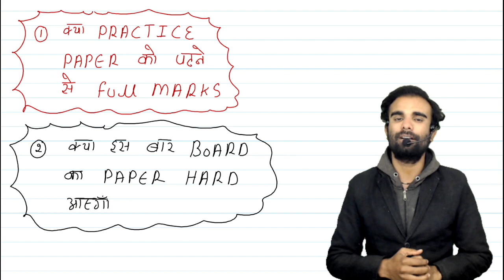CBSE Practice Paper Real Truth class 10 Board Exam 2025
प्यारे बच्चो आपके अपने परिवार EXAM POWER में आपका स्वागत है।

Exam power✊
Your best teacher is your last mistake
   कलम से क्रांति✍️✍️✍️✍️✍️✍️✍️✍️

पढ़ने का मन नहीं करता,पढ़ने का मन नहीं करता है,पढ़ने का मन नहीं करता क्या करें,पढ़ने का मन नही करता | study motivational video,पढ़ाई करने बैठते हैं लेकिन पढ़ने का मन नहीं करता तो ये सुनो,पढ़ने का मन नहीं करता क्या करें,पढ़ने में मन नहीं लगता तो 2 मिनट यह सुनो,पढ़ने में मन नहीं करता तो क्या करे,2 घंटे पढ़ने के बाद पढ़ने का मन नहीं करता तो क्या करें,पढ़ाई में मन लगाने का मंत्र,पढ़ने में मन नहीं लगता,पढ़ने में मन नहीं लगता तो क्या करें,पढ़ने का मन नहीं करें तो क्या करें

addiction to education,addiction,education,addiction education,addiction to education videos,how to get addiction to education,sandeep maheshwari addiction to education,addiction to education by sandeep maheshwari,पढाई की लत - addiction to education study motivation,addiction educational video,addiction consult and education services,education system,how to avoid mobile phone addicati